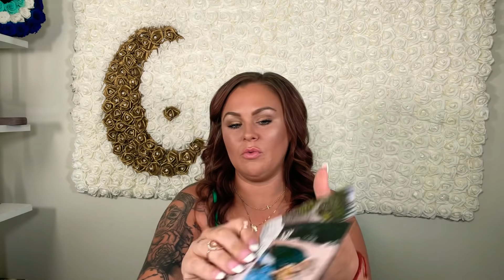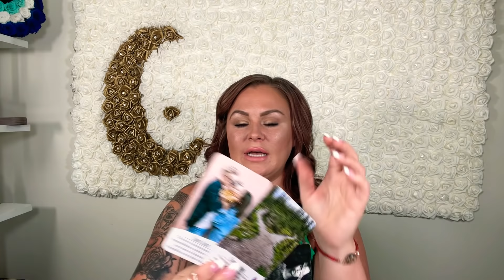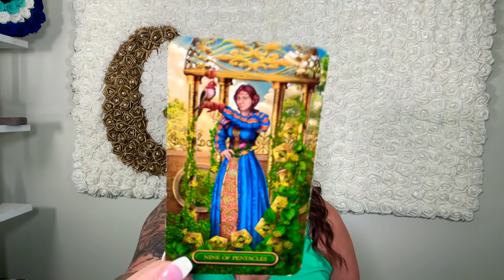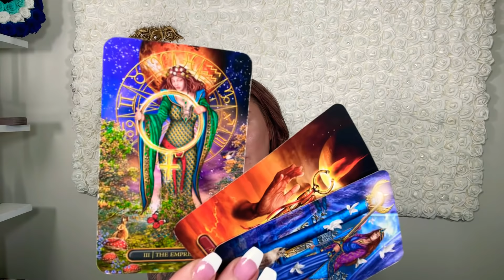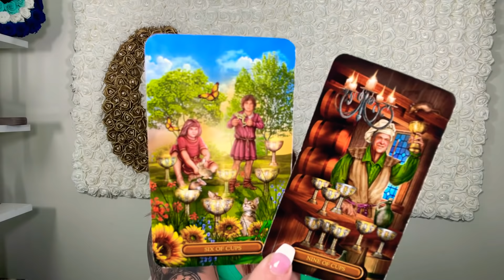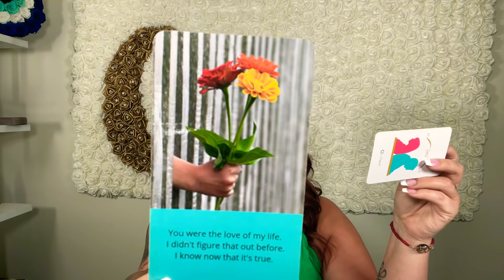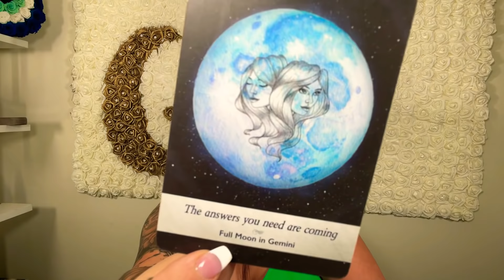ARIES: Time has brought me clarity about us. I made the wrong choices. ❤️